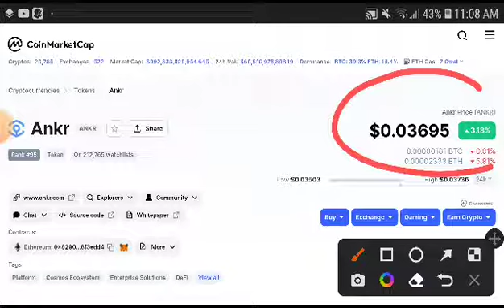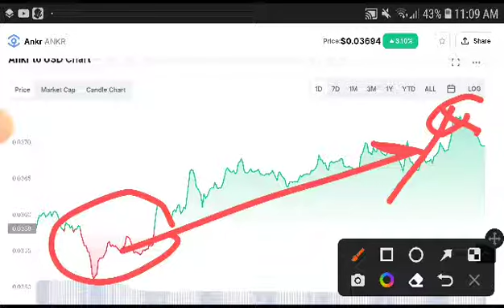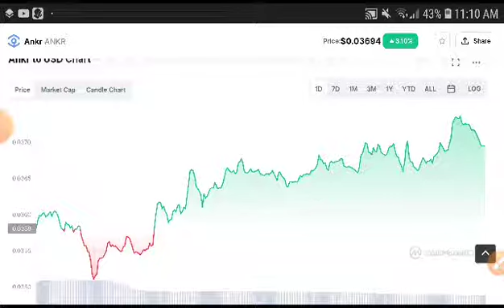Ankr Technical Analysis! Ankr Price Prediction! Ankr News Today